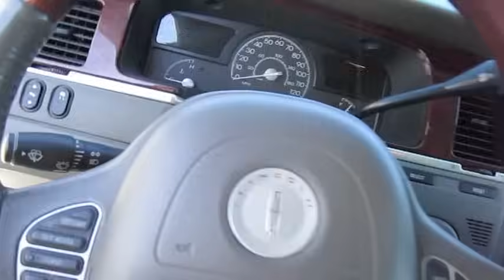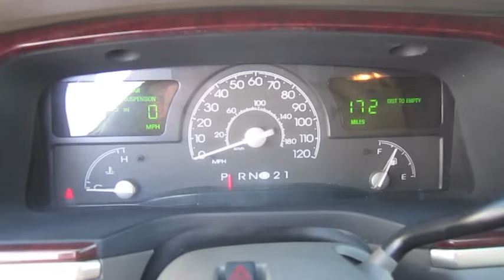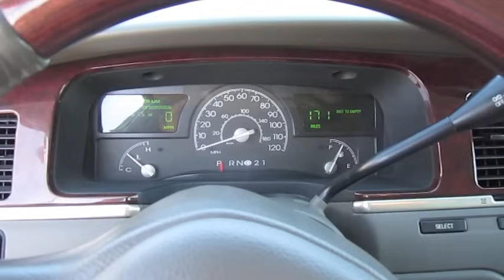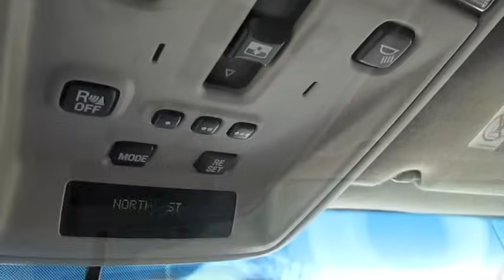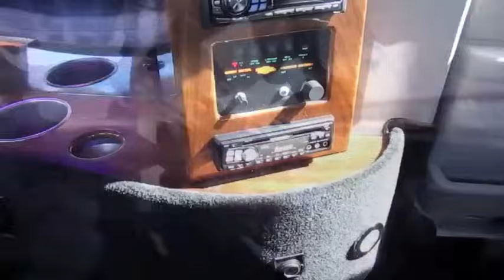2003 Lincoln Town Car Cartier Limousine Start Up, Engine, and In Depth Tour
In this video I give a full in depth tour of a 2003 Lincoln Town Car Cartier Limousine. I take viewers on a close look through the interior and exterior of this car while showing details, over viewing of features, and noting unique styling cues to the vehicle itself. I also show the engine and the details of it, start it up and see how it sounds under acceleration. A thorough tour/review of this car designed to give others a greater overall appreciation of the vehicle.